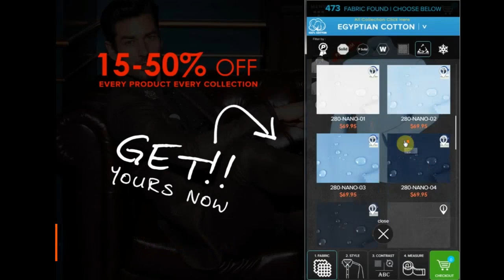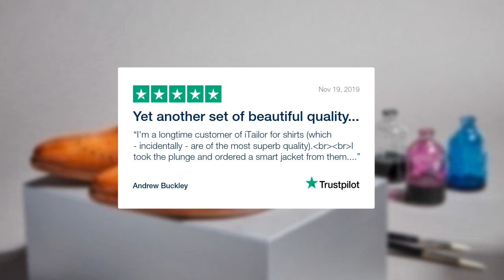iTailor Black Friday 2019 Preview, Starts Nov 24th!!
Are you ready for the biggest discount of the year, every fabric, every collection goes on Sale!!